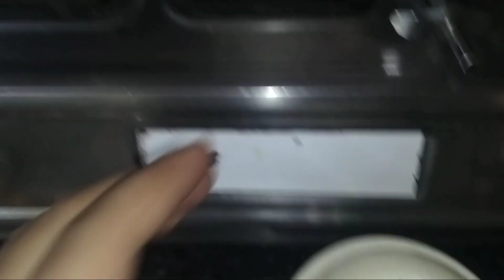Aaj tabiyat kharab ho gai 🤧🤒 || soybean wali chap very testy recipe || umangkajahaan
👉I hope you enjoy this video friends video ko apna piyar dikhao or video ko Sher kardo.

👉 Like/Comment/Sher